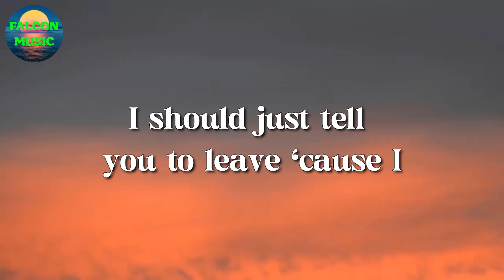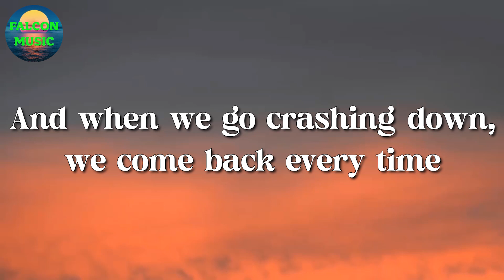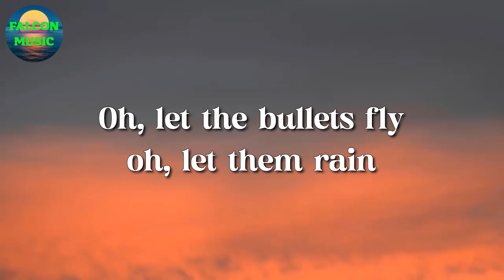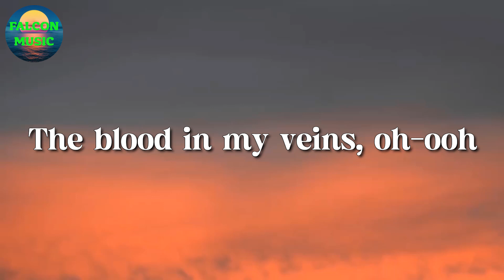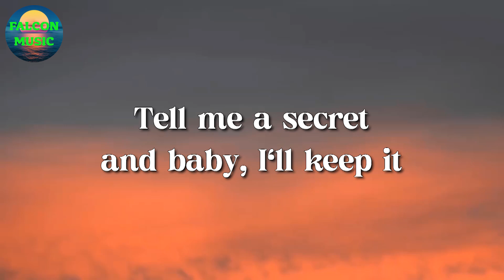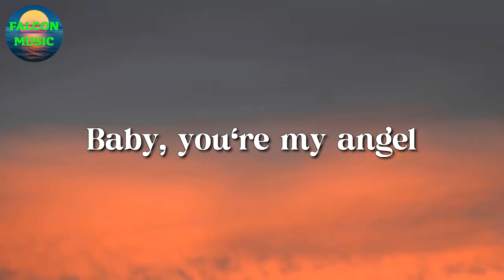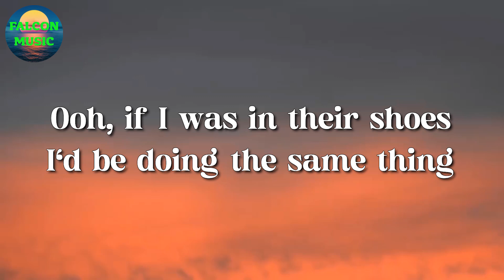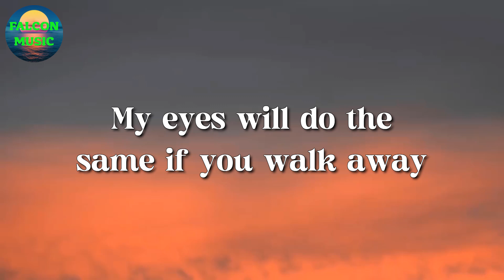🎵 Taylor Swift – Style || Imagine Dragons, Troye Sivan, Bruno Mars (Lyrics)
🎤 Style Lyrics:

Midnight
You come and pick me up, no headlights
Long drive

And when we go crashing down (when we go)